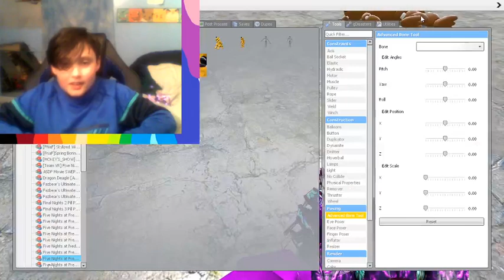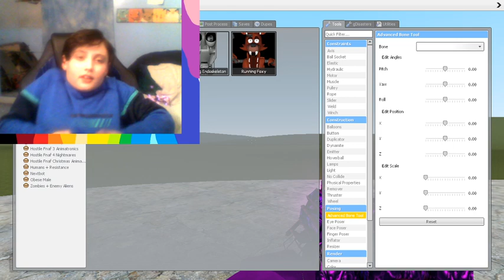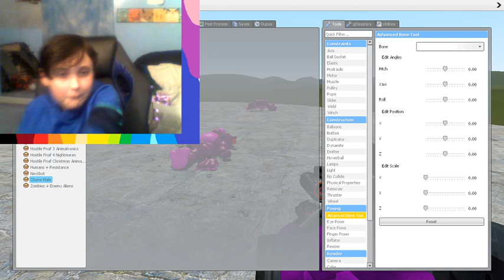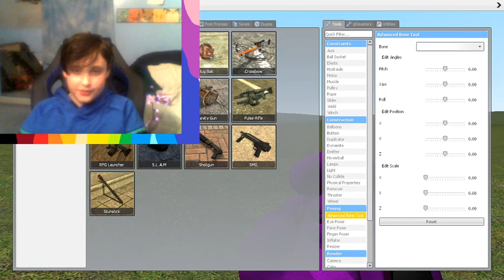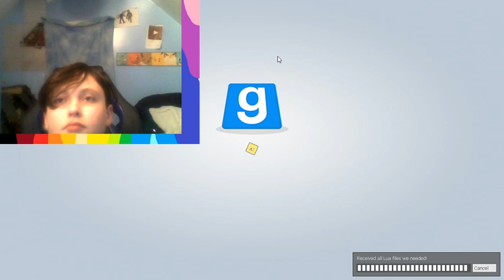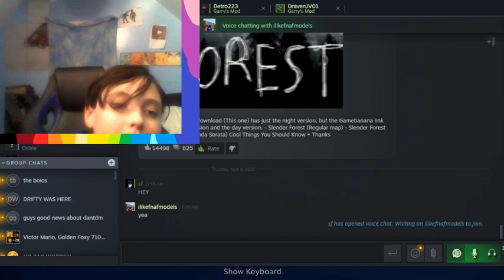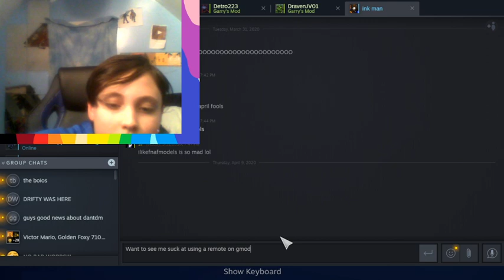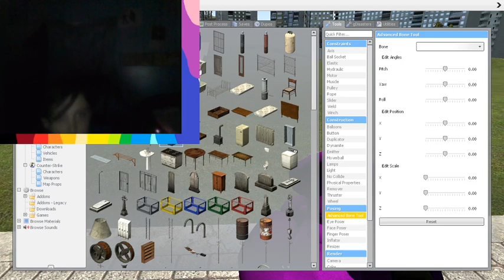playing gmod with a xbox controller (PT 1)